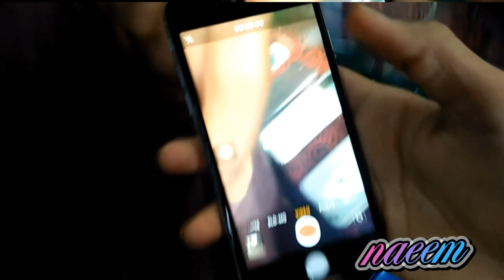my first vlog Naeem skr viral video